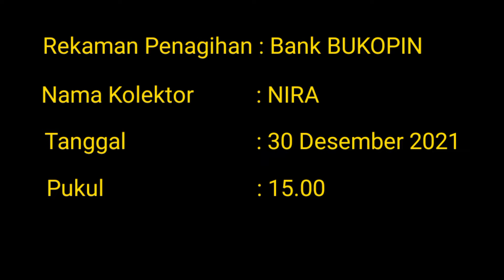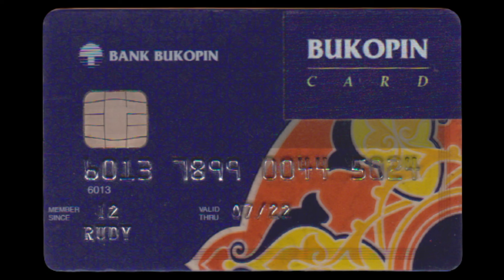Si Nira Yang Kepo Banget (Mewakili Bank Bukopin)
Jumpa lagi di Channel Omah Solusi Indonesia Studio Jambi.
Sebelumnya, kembali saya ingatkan lagi, bagi Anda yang mungkin memiliki pertanyaan khususnya seputar masalah macet tagihan kartu kredit ataupun KTA, silahkan kirim ke WA saya di 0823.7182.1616.
Setiap pertanyaan yang masuk, sebisa mungkin saya jawab nantinya.

Video kali ini, kembali akan membagikan rekaman hasil percakapan antara saya dengan seorang kolektor dari Bank Bukopin yang bernama Nira, yang terjadi pada tanggal 30 Desember 2021 pukul 15.00 menggunakan nomor 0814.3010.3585.
Dalam rekaman percakapan tersebut, bisa diketahui bahwa kolektor itu MAU MENANG SENDIRI. Mereka suka kepo ke kita, namun ketika kita kepo-in balik, mereka marah.

Oleh karena itu, bagi teman2 yang mungkin dalam kondisi sedang mengalami terror dari kolektor, segera ubah cara Anda, dengan menjadi berani meladeni mereka.
Mari kita bersama-sama me-REFORMASI cara penagihan yang arogan dari para kolektor!

Selamat menonton...
Semoga video ini, bisa bermanfaat dan menjadi pembelajaran bagi Anda semua.

Nama saya Rudy,
Kita jumpa lagi di video saya berikutnya.